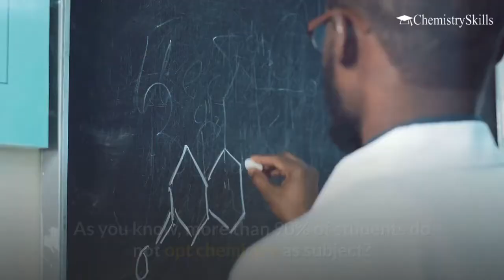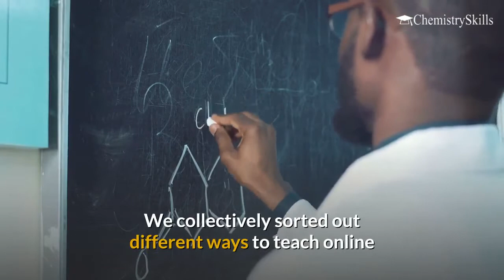Chemistry Skills Intro